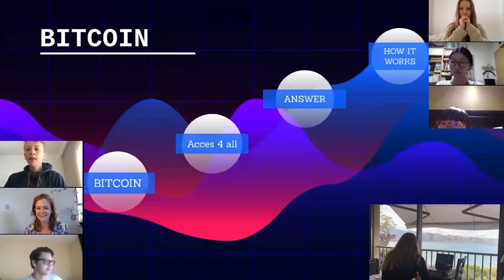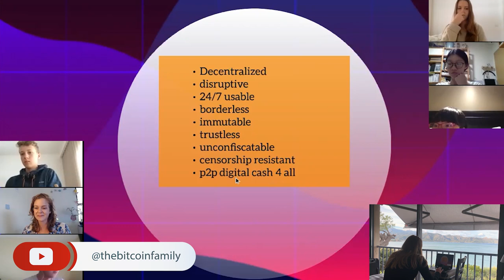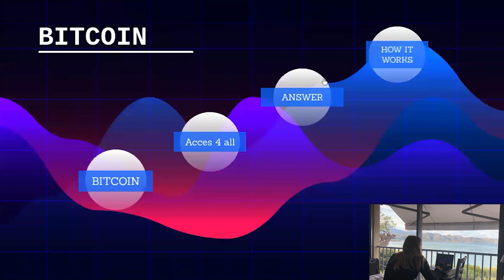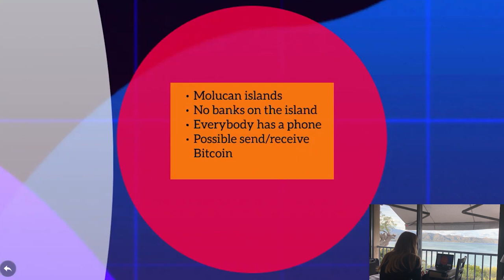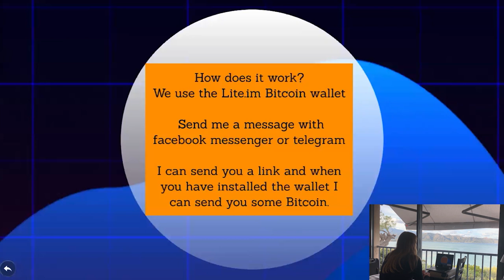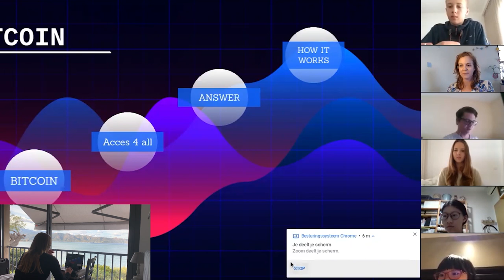Teenager explaining their friend what is Bitcoin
It is Joli's first presentation about Bitcoin for kids her age. Very proud of my little girl teaching by example! Wanna know your comments, do your kids know about Bitcoin?

TOP EXCHANGES